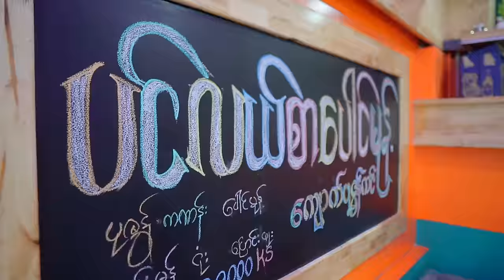OMG OMG ဖြစ်သွားစေမယ့်ဆိုင်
ရခိုင်ရိုးရာအစားအစာကြိူက်ရင်တော့ တကယ့်စားသုံးသင့်တဲ့ ဆိုင်
-လိပ်စာက-
သစ္စာလမ်း၊ ဂိတ်ဟောင်းမှတ်တိုင်၊ တောင်ဥက္ကာလာပ၊ ရန်ကုန်။